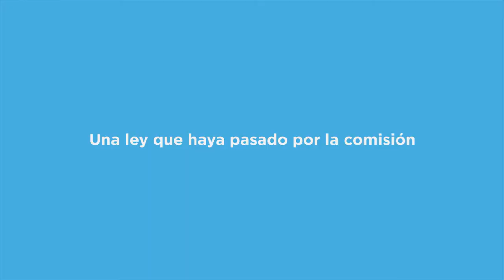Comisiones: VIII. ¿Qué es la Comisión de Relaciones Exteriores y Culto?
Ricardo Rovner, secretario administrativo de la Comisión de Relaciones Exteriores y Culto, nos explica qué hace esa Comisión.

¿Querés conocer los tratamientos en comisiones?